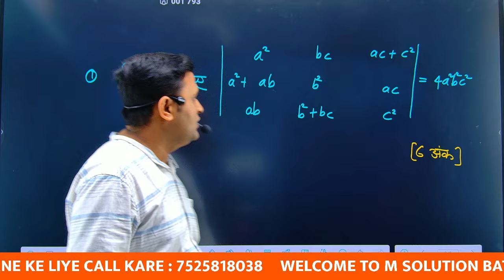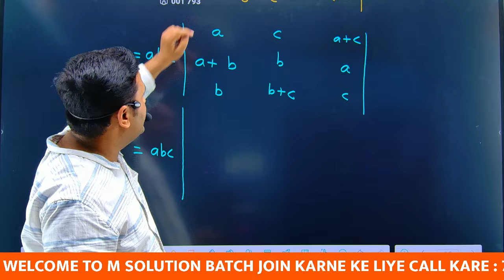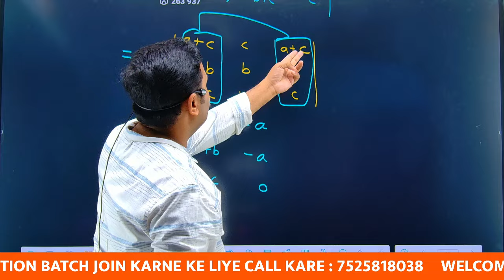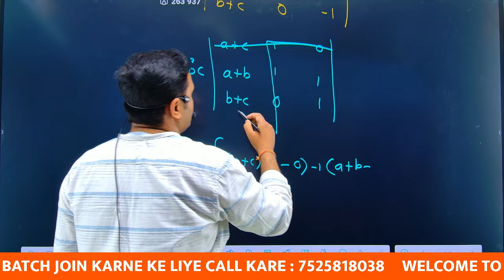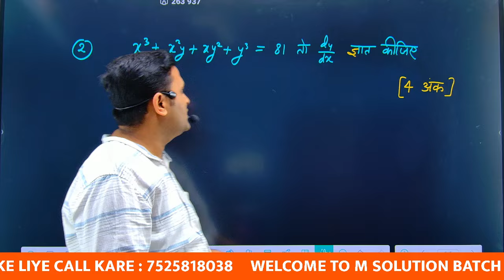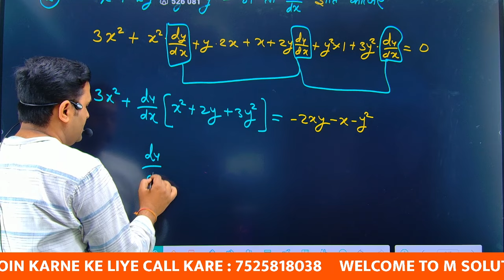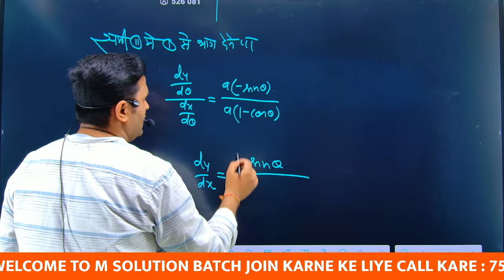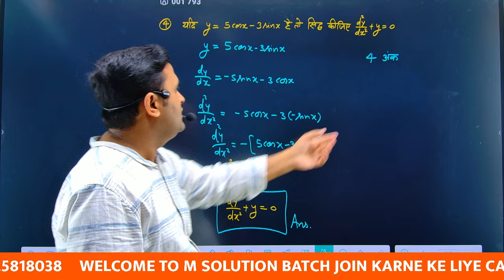UP Board Compartment Exam 2024 || बार बार यही सवाल पूछा जाता है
इस वीडियो में यूपी बोर्ड कंपार्टमेंट परीक्षा में पूछे जाने वाले पिछले वर्ष के प्रश्नों को अच्छे तरीके से समझाया गया है जो छात्र इस वीडियो को अंतिम समय तक देखेंगे उन्हें इस वीडियो का पूरा भरपूर फायदा मिलेगा उनकी परीक्षा में बहुतमदद मिलेगी।

कम्पार्टमेन्ट
बैच में जुड़ने के लिये इस लिंक पर क्लिक करें